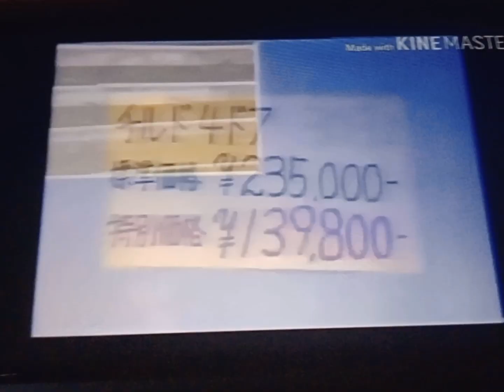DLC:Daichii/The Minami/Minami Denki/Wakodenki/Shchamoo/Ninox/Ninomiya/Alex Tachikawa/Sanpei/Doidenki